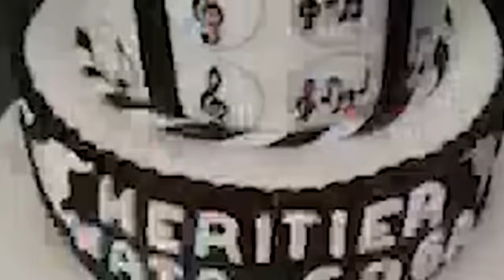CONGOMOKILI ; PAPY MBOMA FACE DÉNIS LESSIE NA CONGO BA PASTEUR ELEBELE BAZA YA NZAMBE TE